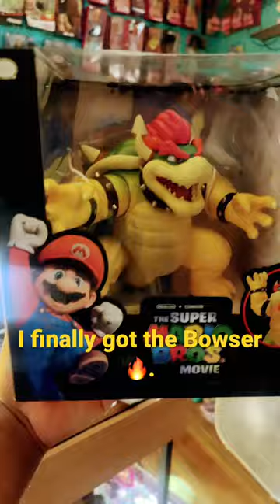Super Mario Bros Bowser figure